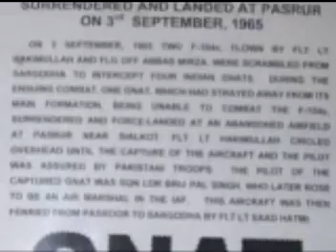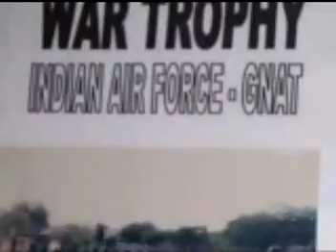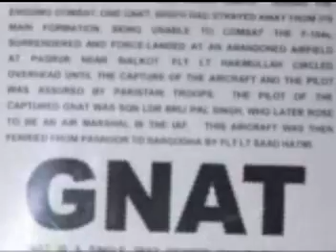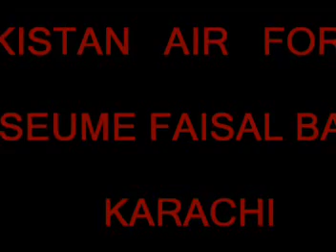PAKISTAN WON WAR TROPHY/INDIAN FIGHTER AIRCRAFT SURRENDED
INDIAN FIGHTER AIRCRAFT SURRENDED AND LANDED AT PASRUR AIR BASE ON 3th SEPTEMBER 1965?